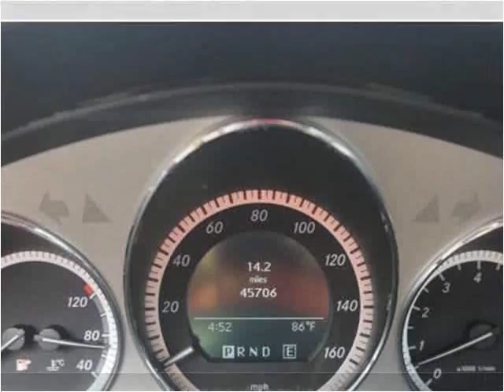2011 Mercedes-Benz C-Class Used Cars Avon MA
This 2011 Mercedes-Benz C-Class is available from Avon Auto Brokers.